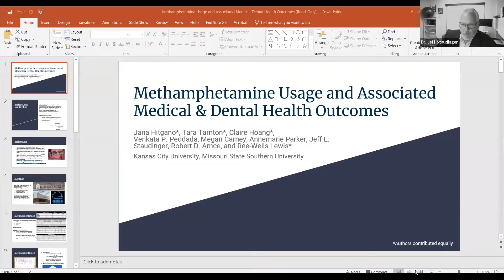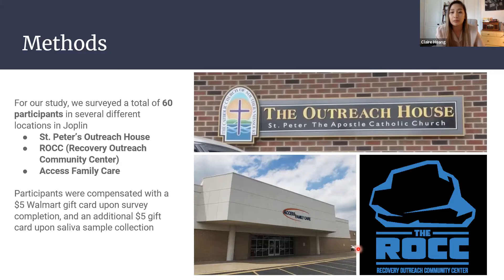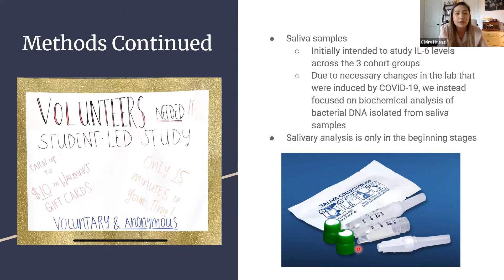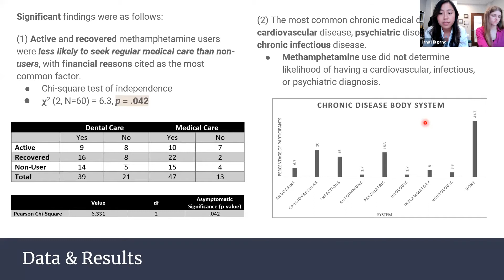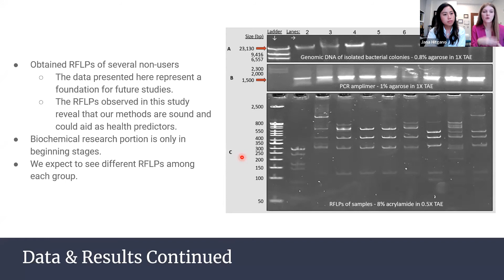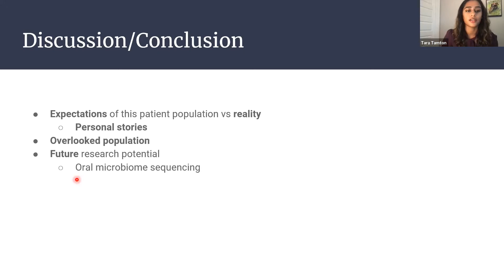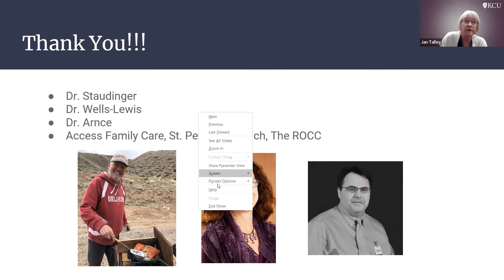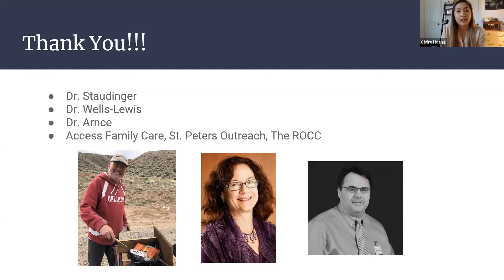Keynote Speakers - “Methamphetamine Usage and Associated Medical and Dental Health Outcomes”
Keynote Presentation by KCU COM Student Drs. Hitgano, Tamton & Hoang Research Symposium 2022.
Our presentation will be about our study which focuses on holistically examining the effects and health outcomes of methamphetamine use in a patient population that is already inherently vulnerable. These “health outcomes” include prevalence of acute
illness, chronic disease (paying special attention to any systems that may be recurrently involved), dental health, and consistency and frequency of healthcare. We plan to use surveys taken by non-drug users, recovered users, and current users, and employ statistical data analysis in order to find any significant correlations/relationships that may be present. In addition, we will conduct cheek swabs and to analyze various types of oral bacteria in the mouth to determine certain ones that may be associated with methamphetamine use. The goal of the study is to bring attention to a patient population that is often overlooked in healthcare and attempt to identify if certain oral bacteria can aid in predicting medical and dental health outcomes.